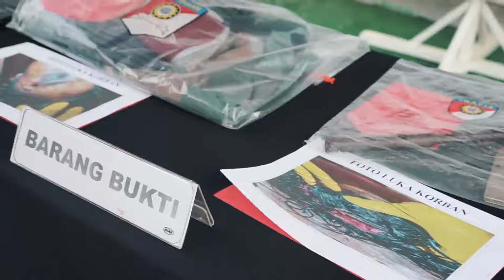UNGKAP 41 KASUS 3C, AMANKAN 49 TERSANGKA.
Kapolrestabes Surabaya, Kombes Pol Akhmad Yusep Gunawan pimpin press release hasil pengungkapan kasus 3C (Curat, Curas, Curanmor) serta kejadian menonjol periode September 2021 di Mapolrestabes Surabaya, Senin (18/10/2021).
Satreskrim Polrestabes Surabaya dan Polsek Jajajaran berhasil mengungkap 41 kasus dan mengamankan 49 tersangka termasuk didalamnya pengungkapan kasus dengan TKP jalan Tunjungan dan Jalan Kupang Jaya.